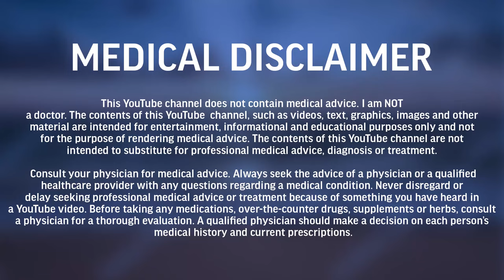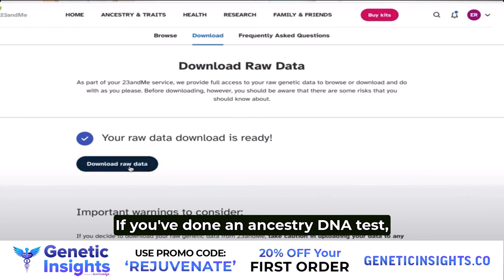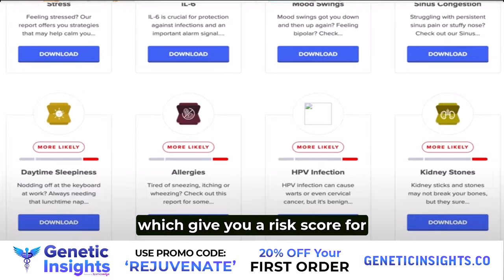Is Cell Senescence the FUTURE of Regenerative Medicine w/ LeNae and Trip | Rejuvenate Podcast Ep 83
References:
Think and Live Longer

Timestamps/Annotations:
00:00:00 RP LeNae & Trip Goolsby, MD
00:00:41 What led you to focusing on regenerative medicine
00:05:47 The four pillar approach (hormone, nutritional, physical and mind/body optimization)
00:10:09 Zombie cells (cell senescence) and what to do about it
00:19:16 Are you testing for cell senescence or using other biological markers?
00:23:51 Toxins and substrates, these determine if your cellular environment is optimal or not
00:29:00 How do you evaluate toxicity in someone?
00:31:27 Substrates, what are the most common deficiencies you see?
00:41:32 What do you use to supplement growth hormone?
00:45:52 Vitamin K is an important additive
00:48:04 Magnesium is a useful supplement
00:49:22 Attaining your ideal body composition
00:54:53 Ozempic (semaglutide) slows down your metabolism and reduces your mitochondrial function
00:59:06 The mindbody component is the missing piece in optimization
01:10:36 Regenerative medicine, what is it and what do you do?
01:19:55 What is an exosome and where does it come from?
01:24:43 When you optimize the environment, the results can be amazing
01:30:00 Where can people find you